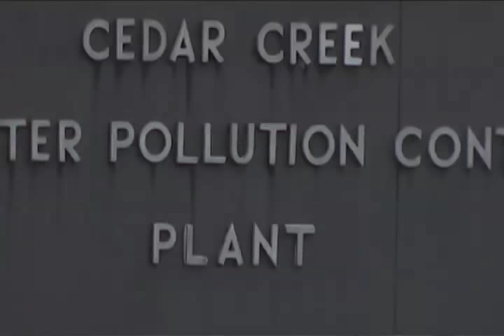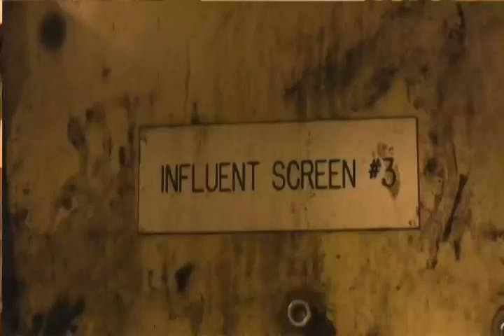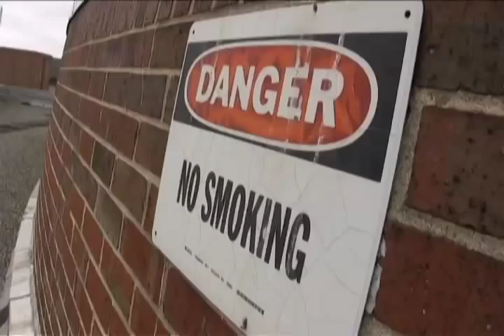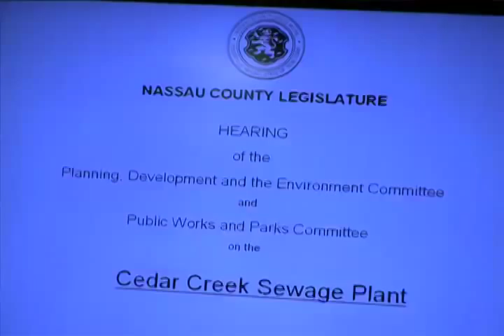Cedar Creek Sewage Plant : A Long Island Press Investigation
The Long Island Press investigates the Cedar Creek Sewage Treatment Plant in Wantagh New York located on Long Island.